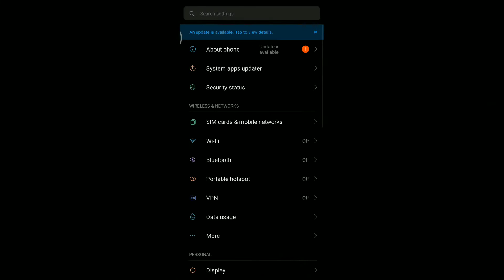MIUI 10.3.13.0 NEW STABLE UPDATE RECEIVED IN REDMI NOTE 7 PRO |what's New? 🔥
Hello friends just I have received new stable update on redmi note 7 pro the version is 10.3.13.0 in this video we will talk about size of update and full change log of update. for full review stay tuned with my channel.

redmi note 7 pro new update received
redmi note 7 pro latest update received
full change log of update 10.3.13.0 in redmi note 7 pro
latest security patch level of August 2019
redmi note 7 pro new update 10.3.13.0
redmi note 7 pro August update

Credits-
Instrumental produced by chuki